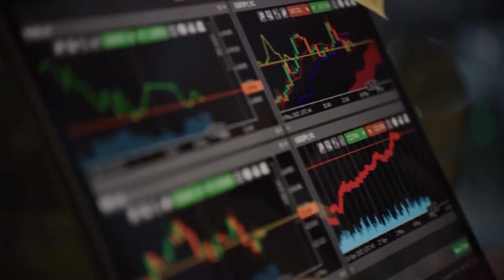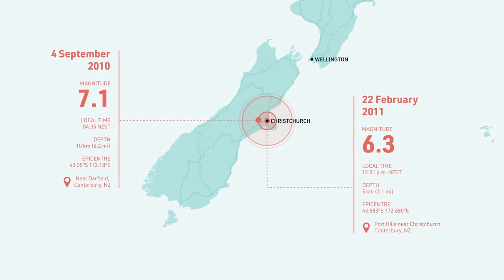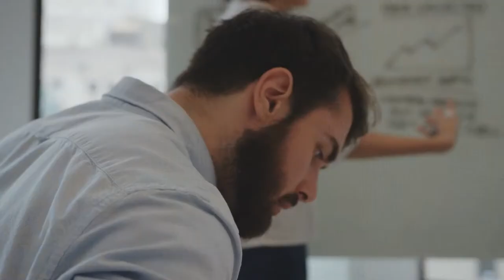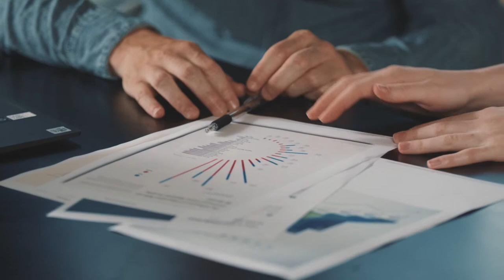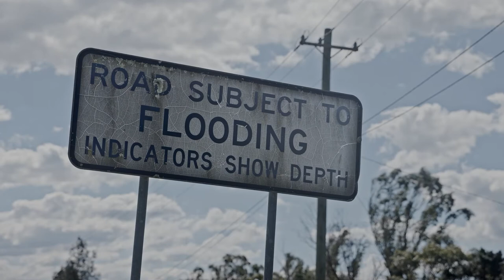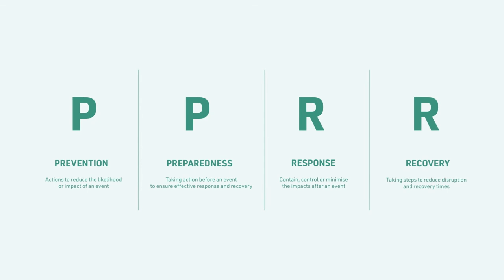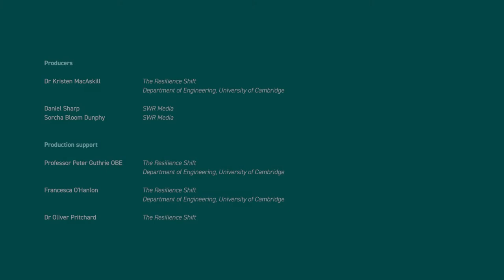Resilience Engineered - Episode 3: Don't wait for a crisis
Disaster recovery provides a “window of opportunity” to embed different development priorities and investment in resilience, but the opportunity is restricted by preparedness for a disaster and focus on the disaster that just happened (not the one that will happen next). It takes significant leadership, stakeholder coordination and funding to prepare for the future and respond when a window of opportunity arises (with or without a disaster prompting it). This episode explores the building of collective purpose and relationships to achieve this preparedness. It highlights the need to take responsibility and act now before a disaster happens, rather than assuming someone else will do it in the future.

For list of participants, episode guides and trailers, and to watch all films (durations around 25’ each),